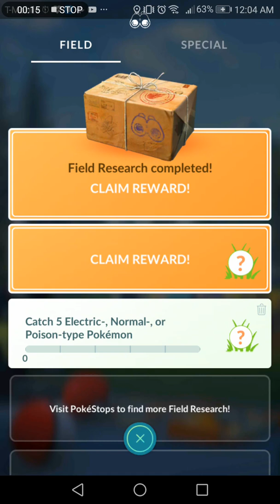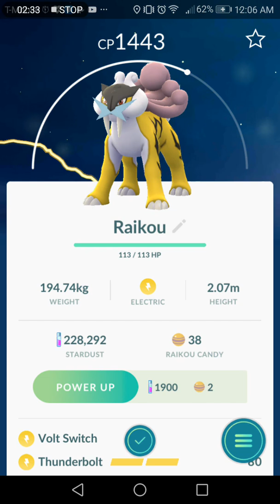Pokemon go - I got my 4th research breakthrough of January 2019 while my dad complained.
In this video I get my first Pokemon on my sister's birthday. It was a little disappointing, kind of like my sister is. Just kidding. Happy birthday EliNor.

Add me on Pokemon go! My trainer code is 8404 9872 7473. I accept all requests.

Add my sister too! Her trainer code is 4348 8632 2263. She will add you back.